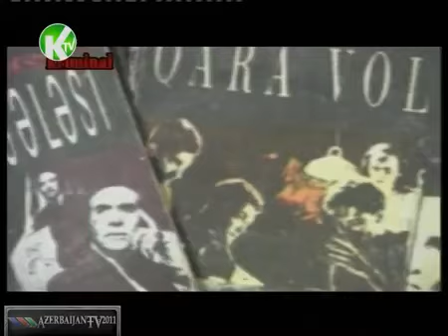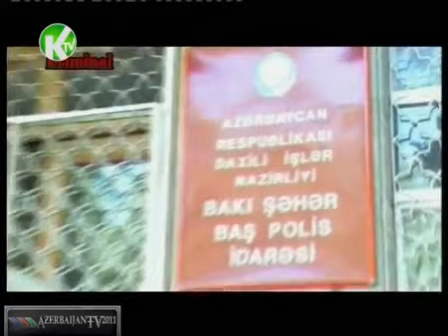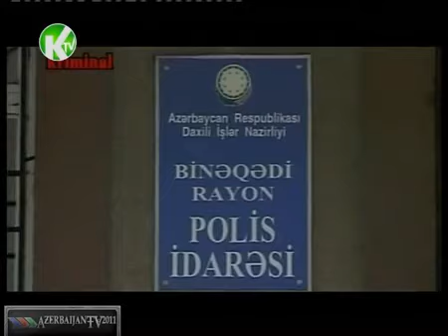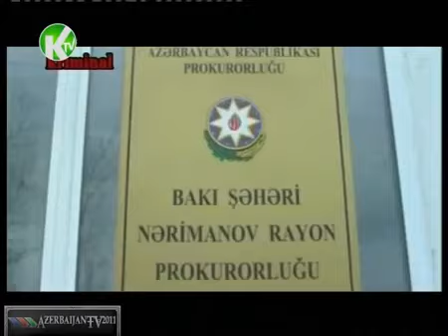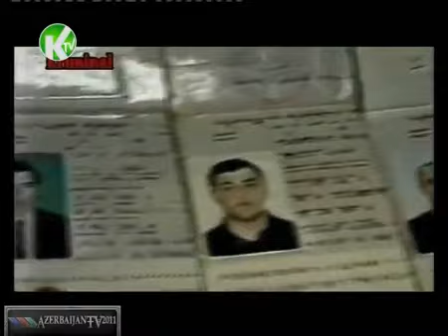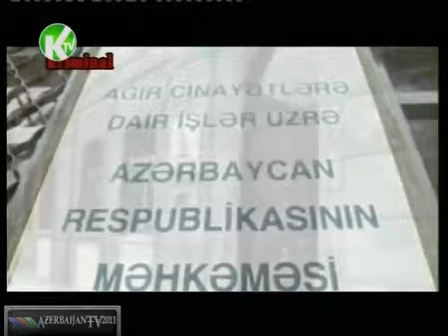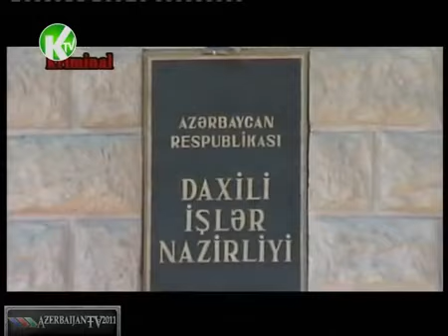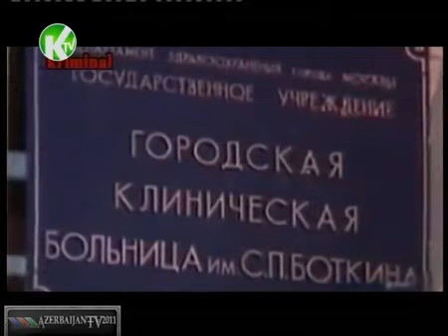DOGRU TV Qanunu Ogrular 1 Kriminal